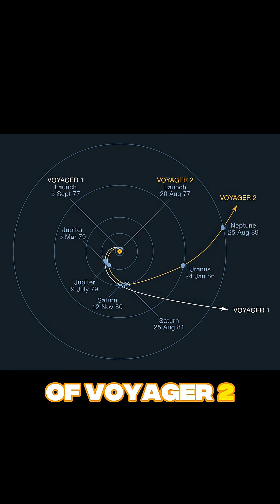The Untold Story of Voyager 2 🚀📡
Launched in 1977, Voyager 2 took the longer path — but made history.

It’s the only spacecraft to visit all four gas giants: Jupiter, Saturn, Uranus, and Neptune.
It entered interstellar space in 2018… and it’s still going.
This is the untold story of Voyager 2.